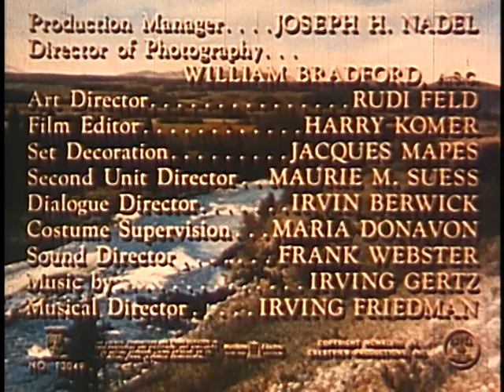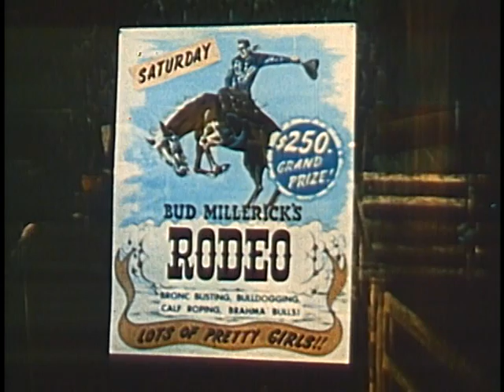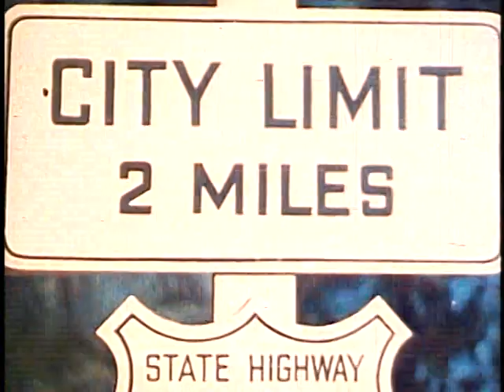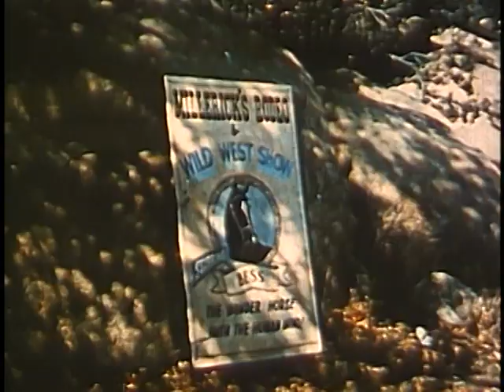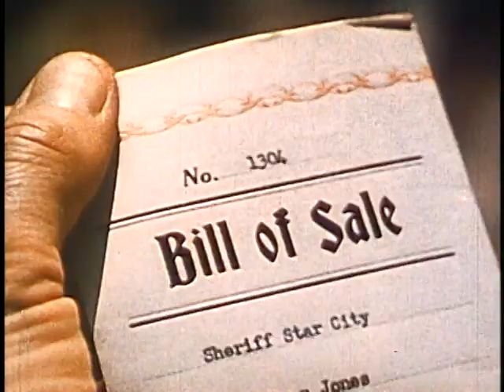GALLANT BESS - FULL MOVIE - 1948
Starring Gallant Bess - the Wonder Horse
Cameron Mitchell, Fuzzy Knight, Audrey Long and James Millican

A man and his horse struggle to find a place of their own while remaining true to their unbridled pioneering spirit in the colorful Western tale, Adventures of Gallant Bess.
Bess is a wild horse captured after a five-day struggle with wandering farm hand Ted Daniels (Cameron Mitchell).  Ted and Bess make the perfect pair, travelling the country, enjoying the pleasures of nature and freedom.
They enter a Rodeo contest run by corrupt Bud Millerick (James Millican).  The duo steals the show and wins the sizable prize money only to be robbed when Ted breaks his leg.  Bess is stolen By Bud while Ted recuperates under the watchful eyes of beautiful Penny Grey (Audrey Long). Love blooms between them, but Ted cannot forget Bess and sets out to find her.